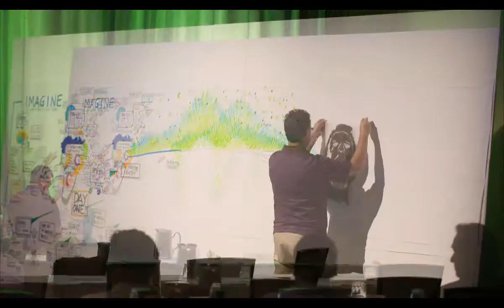Visual Facilitator - time-lapse taken at Supply Chain Insights' Global Summit 2014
This is a time-lapse collection of pictures that shows the the visual facilitator working live during the Supply Chain Insights Global Summit held in Scottsdale, AZ on September 10-11, 2014.